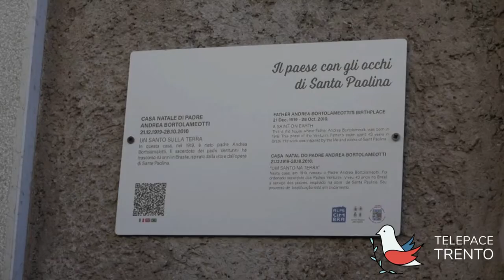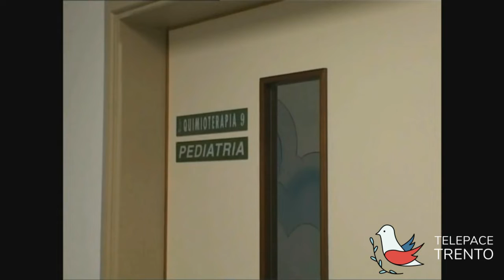L'intervista - Puntata del 04/10/2022 - Carlo Bridi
Intervista a Carlo Bridi, amico di Padre Andrea Bortolameotti